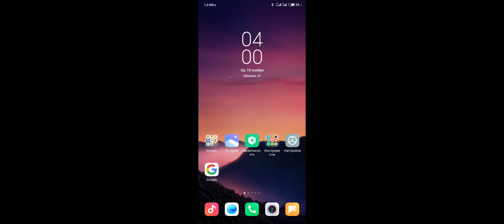Raid Shadow legendsпрохождение прохождение часть 179